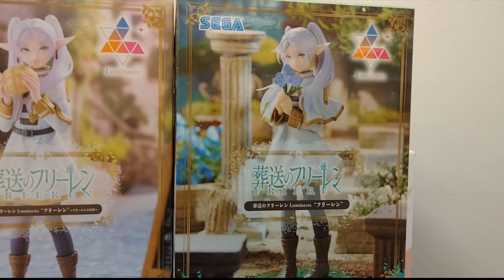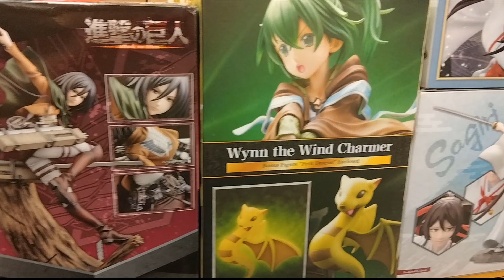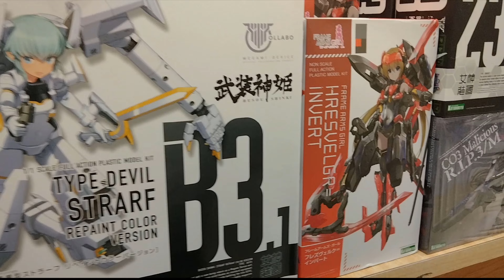This Weeks Deliveries 05.03.24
Figures: 00:06
Kotobukiya Models: 01:37
Bandai Models: 02:12
Plush: 02:36